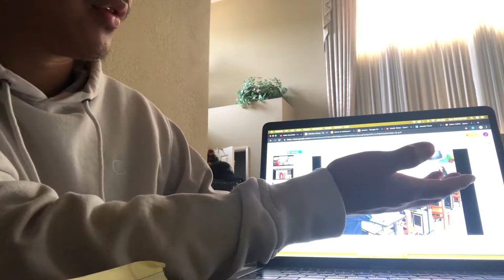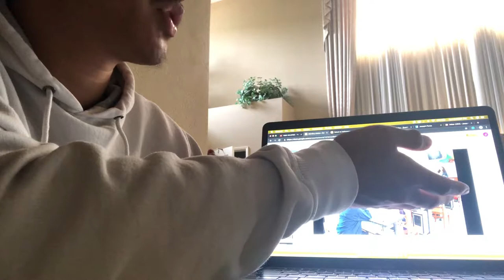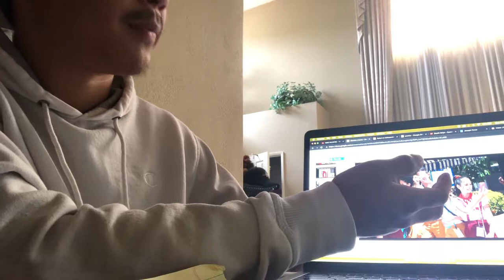PRACTICA IA: LA SALUD/TICs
lo siento profesora, olvidé que tuve este video